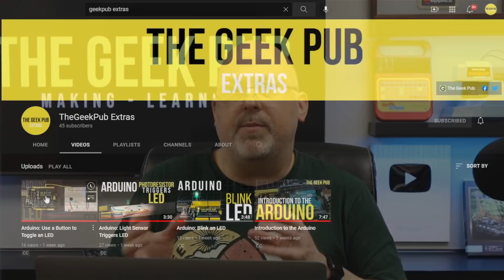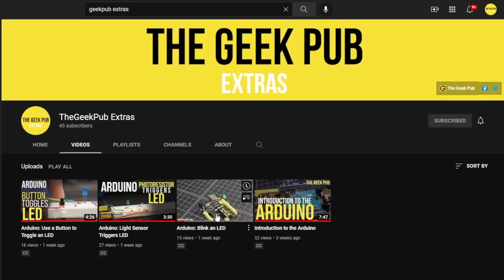Wait. What? NO WAY!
Support The Geek Pub  by going Premium and get access to all of our plans and member videos: